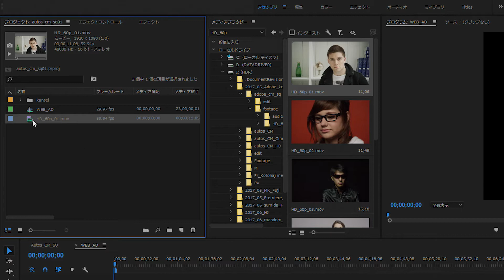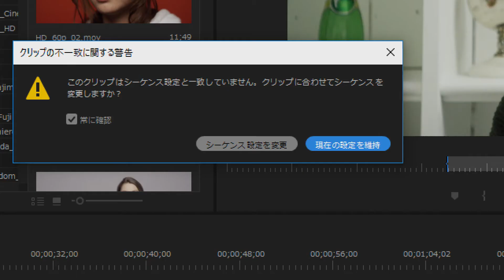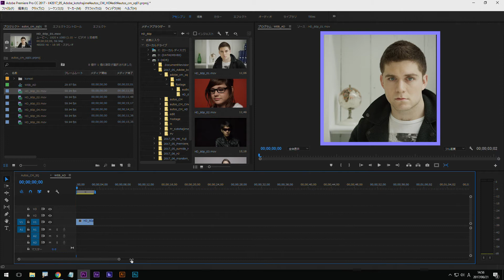【Premiere Pro入門】SNS向け広告動画 2/11 スピード調整｜－アドビ公式－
本シリーズでは、SNS向け広告動画の制作を行います。
Premiere Proに読み込んだ横長サイズの動画素材を、正方形のシーケンスに配置する方法を説明します。
次に、映像を効果的に見せるため、スローモーションを設定します。

▼動画・オーディオのサンプルファイルのダウンロードこはこちらから

▼プロジェクトファイルのダウンロードはこちらから
※プロジェクトファイルは、あらかじめタイムライン上に動画やオーディオ素材を順番に並べた状態となっています。こちらのファイルを使用しながら、編集することを初心者にはお勧めしますが、新規プロジェクトを立ち上げて、一から実践することも可能です。

▼「SNS向け広告動画」の動画一覧はこちら

▼Adobe Premiere Pro CC 体験版のダウンロードはこちら

▼その他、Premiere Proのチュートリアルはこちら